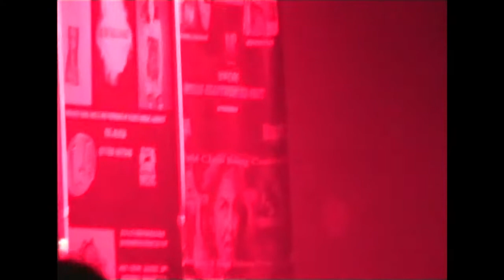Roger Dorway - Southern Area Title Fight - 13th August 2011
Featuring Roger Dorway, head coach of Lions of Judah Boxing Academy in one of his fights.

If you are in the Bournemouth area (UK) then pop along to our Boxing Club where you can become stronger and more confident through boxing, fitness and coaching.

For more information about our boxing classes (for adults and kids), one to one coaching and boxing lessons in Bournemouth, Dorset visit our